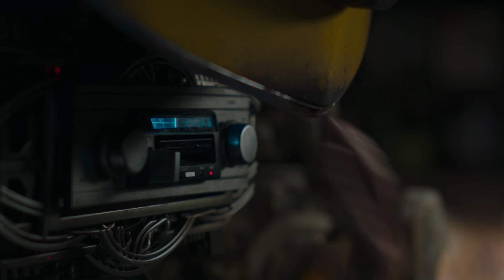El TOP MÁS POLÉMICO de películas de Transformers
En este video repasamos todas las películas en live action de Transformers y las rankeamos de peor a mejor  según mis criterios cero objetivos y más que funables, no se olviden de suscribirse y dejar un buen like, los quiero!